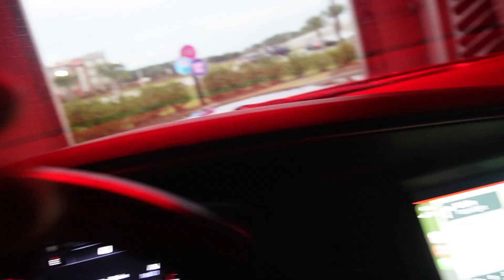HOW TO GET BIG LEGS IN 30 MINS Z VLOG #45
LEG DAY
30 MINUTE WORKOUT VIDEO
LEG EXTENSIONS 12 10 5
LEG CURLS
CALVES
BIG DIFFERENCE
HOW TO GET GAINS QUICK
HOW TO WORK OUT FAST
QUICKER RESULTS
NATURAL GAINS
NO STEROID USE
Z VLOG #45
VLOG
GYM VIDEO
FITNESS JOURNEY
ZANDER
TIME UNDER TENSION
HOLDS
PULSING
PAUSES